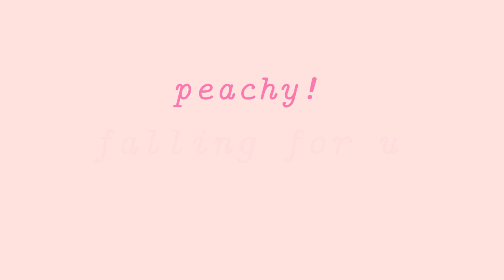||Falling For U||《GLMV》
♡921♡

its dONNNEEE AND I LOVE IT
do you guys wanna see more of them or nah
idk lol

it's such a nice day out today but im in my bed making gacha videos hdjsjdjs